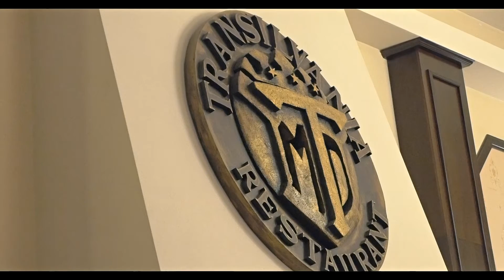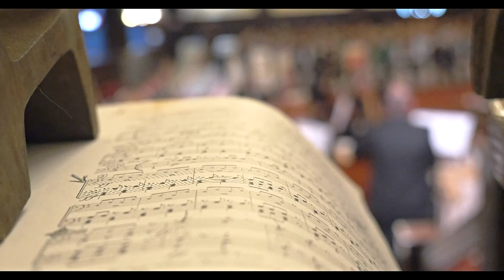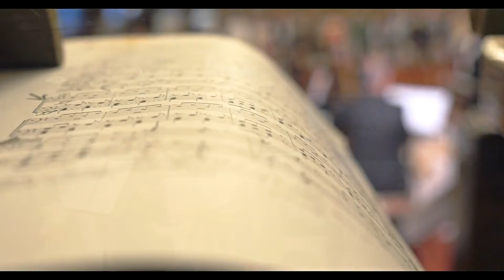Concert simfonic Zarnesti 2017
Concert extraordinar de Craciun- organizat de primaria Zarnesti- decembrie 2017 -selectiuni